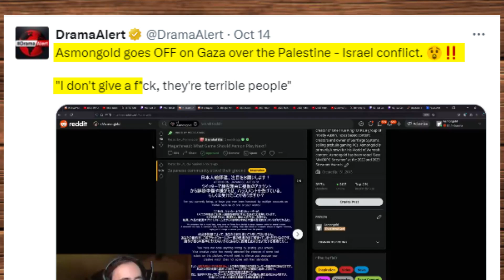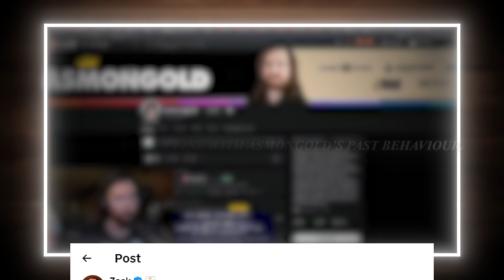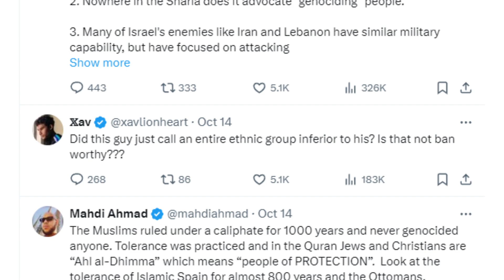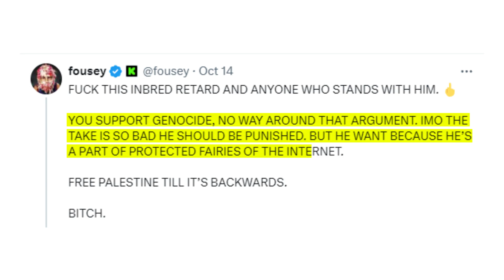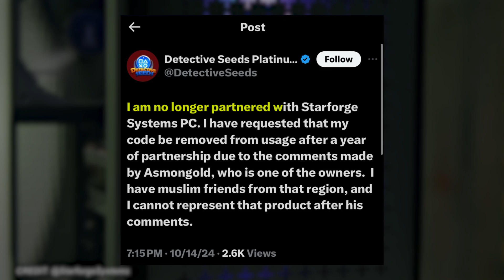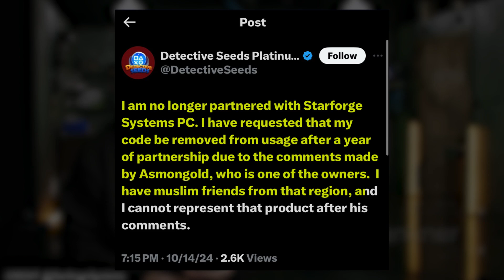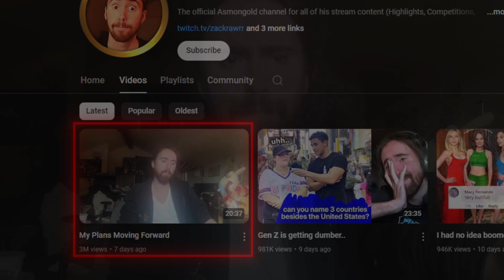How One Clip Got Asmongold Banned and Nearly Destroyed His Reputation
In today’s video, we dive deep into the controversy that almost ended Asmongold’s career. After a clip of his comments about Palestine went viral, Asmongold faced massive backlash, leading to a temporary ban and a wave of criticism that shocked his entire community. From his initial statements to his public apology and the fallout that followed, we’ll break down how this moment spiraled out of control and what it means for his future. Did one clip really come close to destroying everything he's built? Watch to find out the full story behind Asmongold's biggest controversy yet.